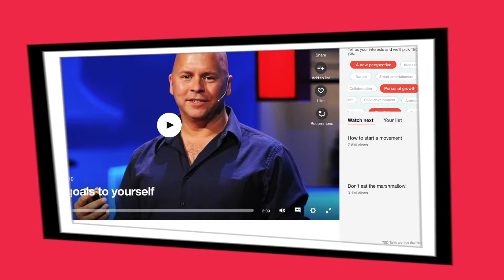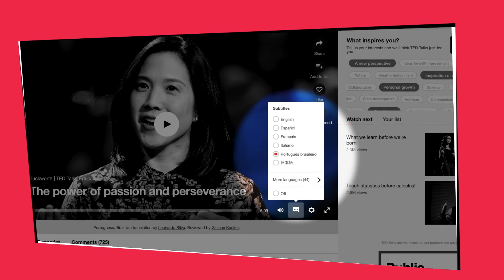4 palestras do TED que todo empreendedor deve assistir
Que ainda não conhece o TED Talks é essencial que vá atras para conhecer. São palestras motivacionais e inspiradoras que ajudam pessoas no mundo todo a mudarem seu mindset, estilo de vida e forma de encarar tudo.

Abaixo estão os links das palestras citadas no vídeo para você assistir agora mesmo:

- O poder da paixão e da perseverança, por Angela Lee Duckworth

Agora é só assistir, se inspirar e incorporar as ideias e práticas em seu negócio online!

E se você está pensando em abrir seu ecommerce, crie sua loja grátis